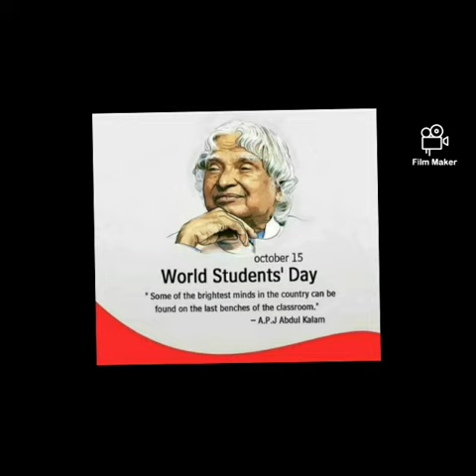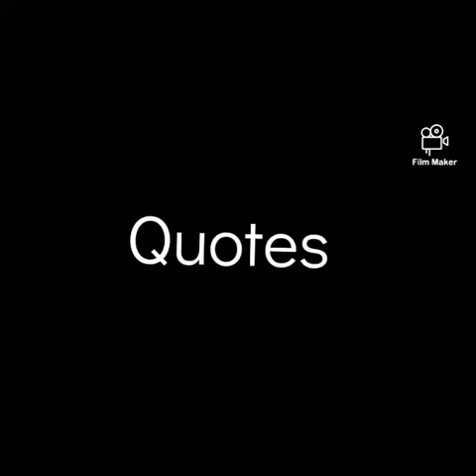വിദ്യാർത്ഥിദിനം / എ പി ജെ അബദുൽ കലാം